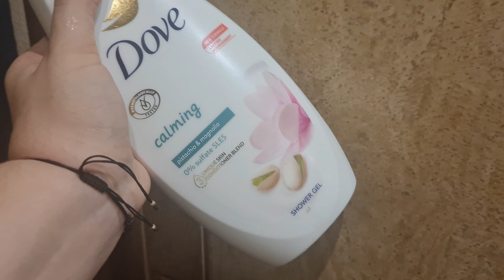TO SIĘ NA POCZĄTKU NA SALONIE ROBI / VLOGTOBER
Pamiętaj o subskrypcji kanału
Pozytywny komentarz

KOPIOWANIE MOICH FILMÓW NA INNY KANAŁ JEST KARALNE !